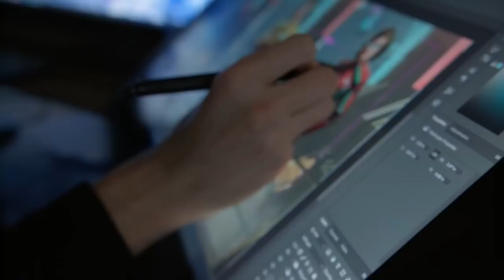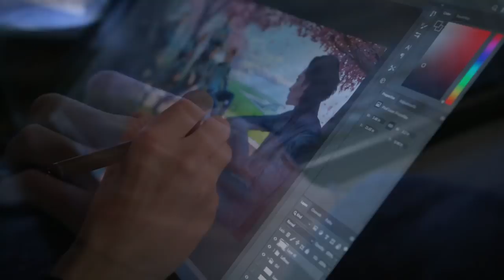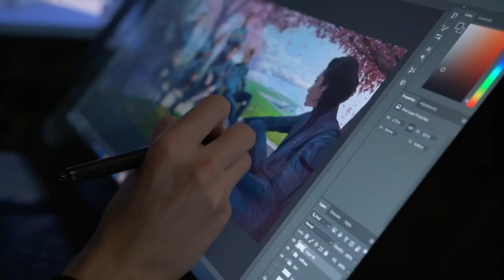Noticias Star Citizen Episodio 02 - EL HANGAR - Español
Capiiiiiitulo de noticias, aquí tenéis el nuevo Inside!! Esperamos que os guste!! Bueno... que os guste NUESTRO capítulo... porque el oficial... xDD